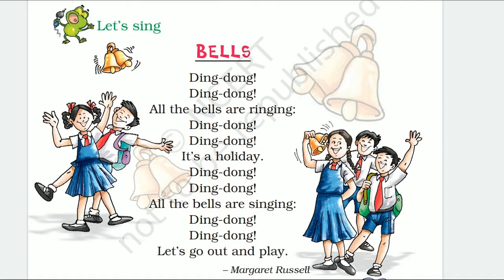Bells - Marigold - NCERT English Class 2 | English Poem | Summer Holiday Time | Let's have fun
Here we bring you the popular English Poem "Bells" for your little child to recite and learn.

The poem "Bells" is part of NCERT class 2 English Unit 1 Marigold book. This video will help in improving English listening skills. Play this video in your class and let students listen to it.